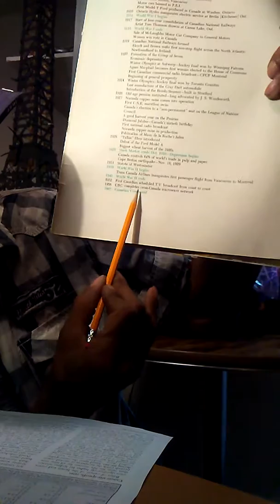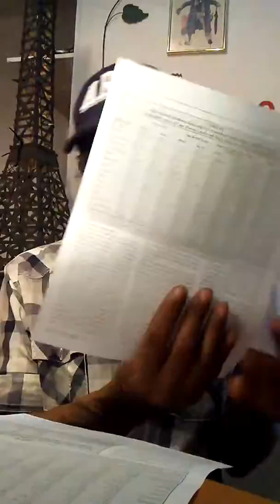Microwaves report (LB speaks)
Time line data shows microwave system has been in use since 1958.
This is not known by many.
Cancers of every kind popping up
in the kids now more than ever.
CBC has done this.To the Canadian
People knowing this all along.